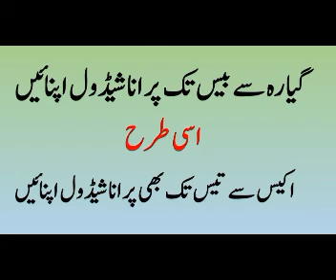What I cook today? | Housewife Problem | Kitchen Headache for House Woman | Cooking Questions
What I cook Today? It is a most asking question in every home. What i cook today?
Not only woman but also men are worried about this question. Now i solved your problem forever.
Watch this video and enjoy yourself.

"What I cook Today?"
"Today Food"
"Aaj Kiya pakana hai?"
"Khana Pakana"
"Roti Salan"
"Food Receipe"
"Salan walan"
"Roti Woti"
"Aaja kiya pakaya?"
"Aaj Kiya Pakayen?",
"aj kia pakayen?",
Monday Recipe
What i Cook now?
Cooking
Cooking Today
Today Recipe
Every day kitchen
Housewife problems
Vegetables
Food Corner
Kitchen Corner
Daily kitchen
Bawarchi Khana
Ghar dari
Allu ka salan
Bhindi Tori
Full Video
"Khaana Pakanaa",
"Kiya hai pakana?",

"Aaj ka salan"
"Aaj ki recipe"
"Aaj kiya pakaya jaye?"
"Har ghar ka salan."
"Zaiqa kese paida krein"
Kese khana pakaya jaye?
Aalu kese bante hain?
"Monday ko kiya pakaye?
Tuesday ko kiya pakana hai?
Budh ko kiya pakana hai?
"Every day cooking Recipe
"Khawateen K liye Sar dard"
Sir dard wala sawal
mushkil howi asan
Mostly asking questions for woman
Mama kiya pakaya?
Ami ne kiya pakaya
Ami k hath ka zaiqa
Zaiqa Ap k hath ka.